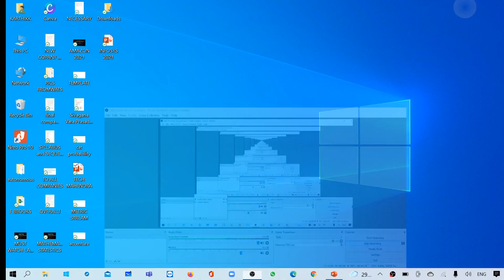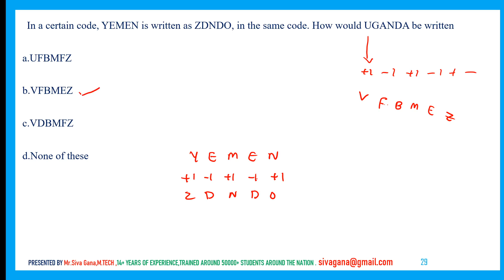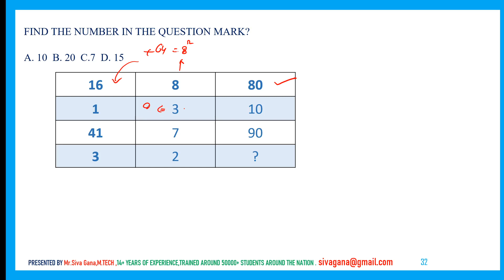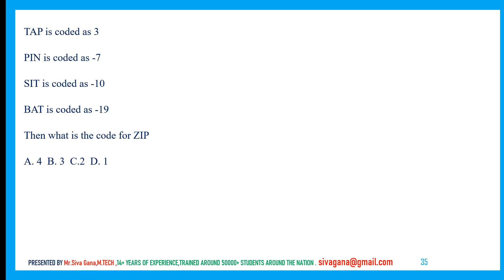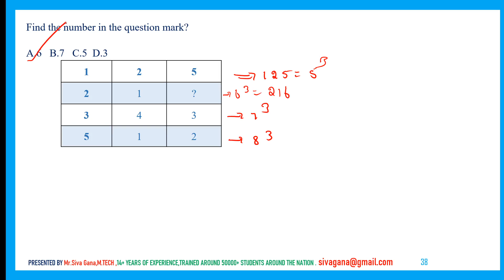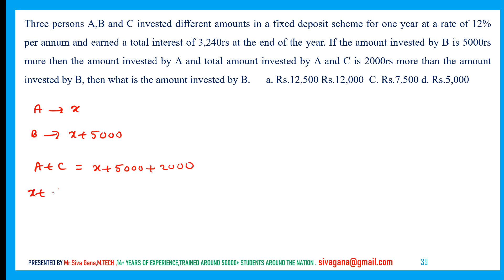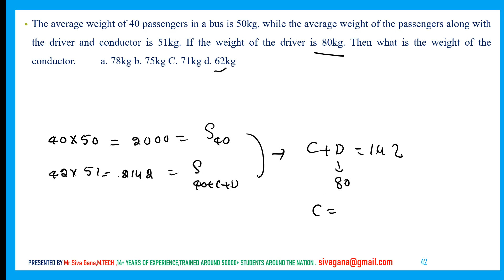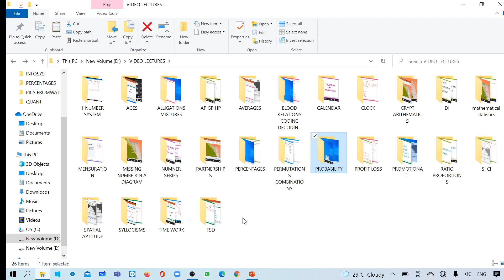SOLUTIONS OF APTITUDE QUESTIONS ASKED IN TECH MAHENDRA 2021 PART 2| PREVIOUSLY ASKED QUESTIONS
This video helps for preparation plan for assessments in placements. this video will be helpful for preparation of aptitude for placements and for govt jobs, because the topics covered in this video are time work, time speed distance, simplifications, surds indices, ratio proportions, mensuration, averages, simple compound interest, LCM HCF, partnerships, allegations & mixtures. My original paper explanation videos are much helpful in cracking placements.